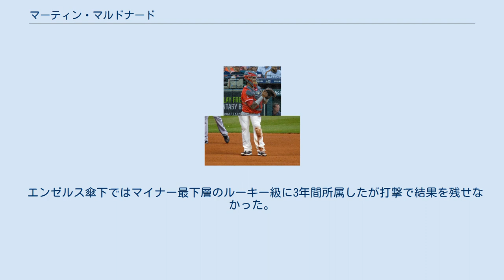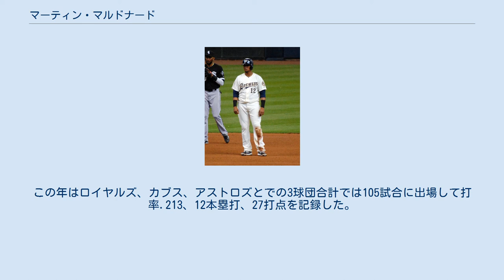マーティン・マルドナード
マーティン・ベンジャミン・マルドナード・バルデス（Martín Benjamín Maldonado Valdés, 1986年8月16日 - ）は、 プエルトリコのナグアボ出身のプロ野球選手（捕手）。
右投右打。
愛称はカスカホ（Cascajo）、マチェテ（Machete）。
 2004年のMLBドラフト27巡目（全体803位）でアナハイム・エンゼルスから指名され、プロ入り。
 エンゼルス傘下ではマイナー最下層のルーキー級に3年間所属したが打撃で結果を残せなかった。
 2007年からはミルウォーキー・ブルワーズへ移籍し、2011年9月3日のヒューストン・アストロズ戦でメジャーデビューを果たした。
 2012年5月末にジョナサン・ルクロイが骨折で離脱すると、守備力を買われてAAA級ナッシュビル・サウンズから再昇格し、臨時の正捕手を務めた。
ルクロイの復帰後はバックアップとなった。
最終的には78試合に出場し、打撃面では打率.266、8本塁打、30打点、OPS0.729という成績を記録。
守備面では69試合で捕手を守り、6失策、守備率.990、盗塁阻止率32%という成績を残した。
4試合で一塁手も守った。
 ミルウォーキー・ブルワーズ時代 (2013年3月30日) 2013年はシーズン開幕前の3月に開催された第3回ワールド・ベースボール・クラシック(WBC)のプエルトリコ代表に選出された。
同大会では本職の捕手以外に一塁手としても出場した。
レギュラーシーズンでは67試合に出場し、4本塁打、22打点を記録したが、53三振を喫した。
捕手の守備は47試合で1失策、守備率.997という成績を残した。
 2014年はルクロイのバックアップとして52試合に出場し、打率.234、4本塁打、16打点を記録した。
 2015年1月15日にブルワーズと総額195万ドルの2年契約を結んだ。
5月31日のアリゾナ・ダイヤモンドバックス戦で自身初のサヨナラ本塁打を延長17回裏に放った。
この年は79試合に出場し、打率は.210、4本塁打・22打点を記録した。
 ロサンゼルス・エンゼルス時代 (2018年4月23日) 2016年12月13日にジェット・バンディとのトレードで、ドリュー・ギャグノンと共にロサンゼルス・エンゼルスへ移籍した。
 2017年は138試合に出場して打率.221、14本塁打、38打点を記録。
オフに初めてゴールドグラブ賞を受賞した。
 2018年も正捕手としてプレーし、大谷翔平の女房役として彼の偉業を影で支えた。
 2018年7月26日にパトリック・サンドバル及びインターナショナル・ボーナス・プール（海外選手契約金枠）とのトレードで、アストロズへ移籍した。
 2019年3月9日にカンザスシティ・ロイヤルズと250万ドルの単年契約を結んだ。
 2019年7月15日にマイク・モンゴメリーとのトレードで、シカゴ・カブスへ移籍した。
カブスでは僅か4試合の出場となった。
 2019年7月31日にトニー・ケンプとのトレードでアストロズへ復帰した。
この年はロイヤルズ、カブス、アストロズとでの3球団合計では105試合に出場して打率.213、12本塁打、27打点を記録した。
オフの10月31日にFAとなったが、12月23日にアストロズと2年総額750万ドルで再契約を結んだ。